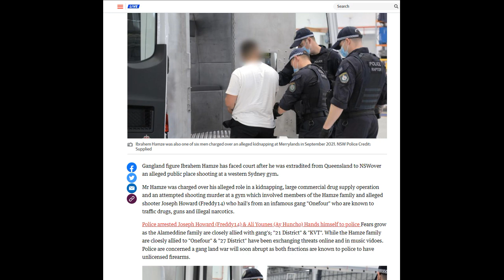ONEFOUR - GANG WAR - HAMZE FAMILY & ONEFOUR (27 DISTRICT) - SHOOT'S UP THE ALAMEDDINE FAMILY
The Hamze family & 27 District are now in motion👀